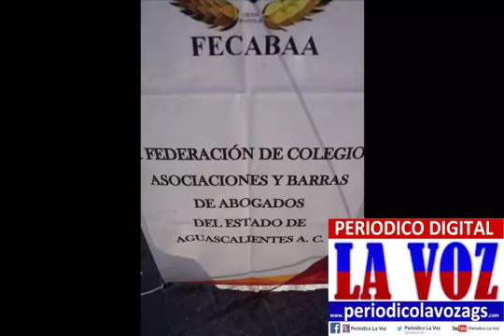LOS ABOGADOS DE AGUASCALIENTES ESTÁN UNIDOS EN CONTRA DE (VEOLIA) POR LA CALLE (GALEANA SUR #386 A)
LOS ABOGADOS DE AGUASCALIENTES ESTAN UNIDOS EN CONTRA DE VEOLIA POR LA CALLE GALEANA SUR #386 A